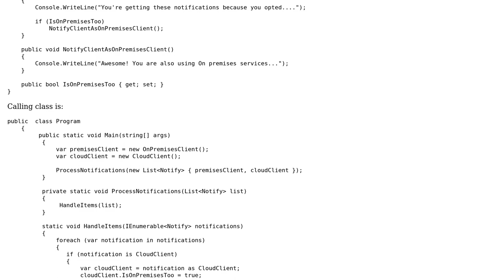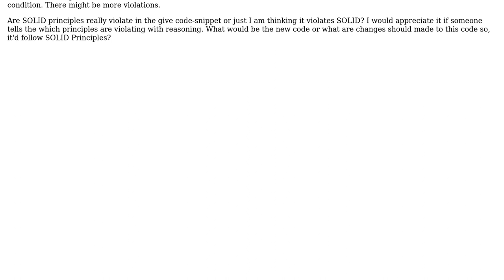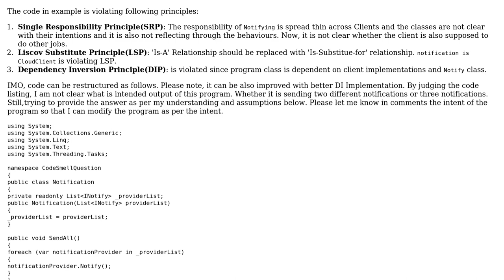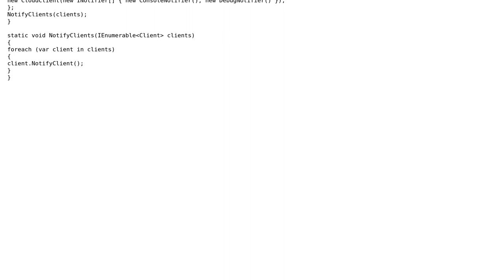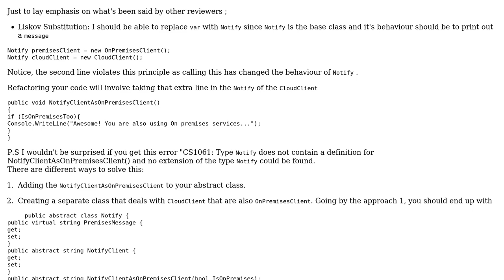Code Review: Sampling to collect data (3 Solutions!!)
Code Review: Sampling to collect data

With thanks & praise to God, and with thanks to the many people who have made this project possible! | Content (except music & images) licensed under CC BY-SA | Music | Images & others | With thanks to user Tolani user t3chb0t user Shuby user Gaurav Arora user chicks user ATechieThought and the Stack Exchange Network Trademarks are property of their respective owners. You are responsible for your own actions.